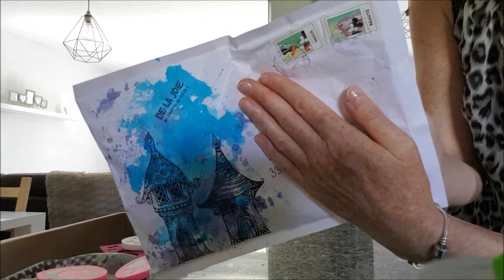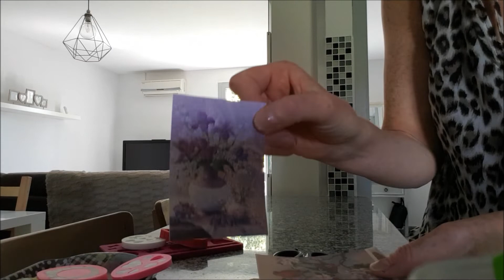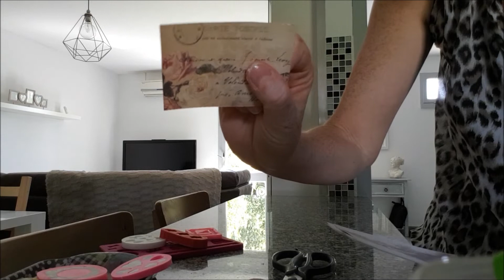Echange de Lolipop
coucou,

J'ai fait un échange de Lolipop avec Bérengère
Je vous met le lien  de sa chaîne :

Bérangère